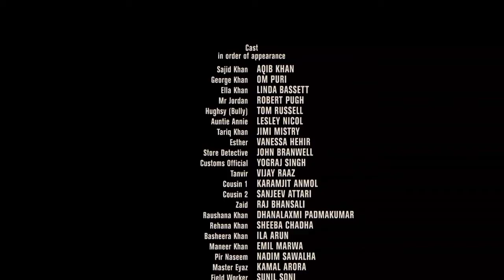November 23, 2021 west is west p4